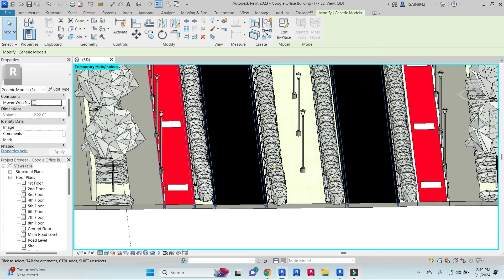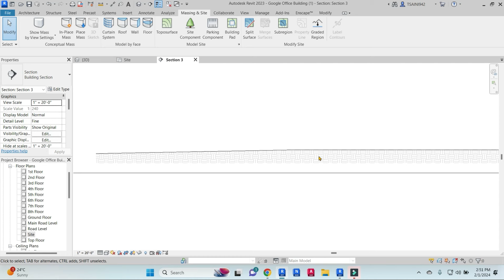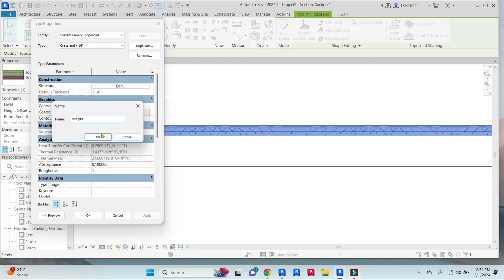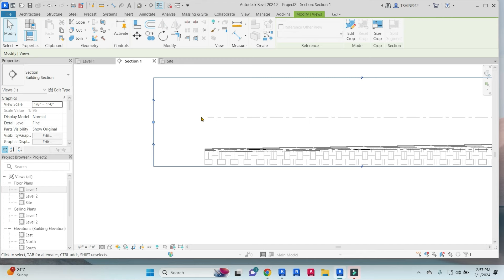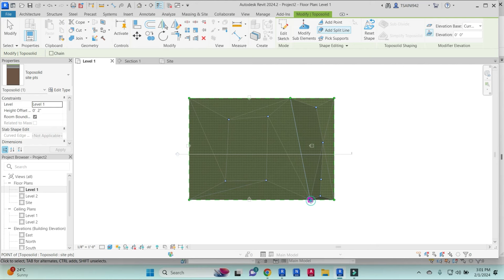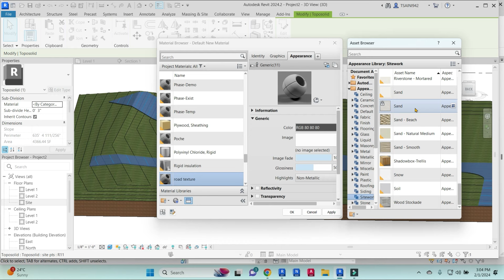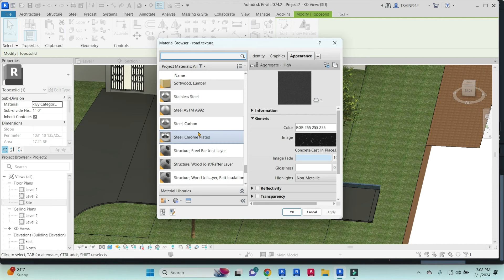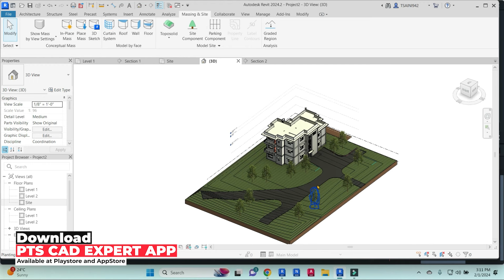Toposolid Creation in Revit 2024 | New Feature in Revit 2024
In this video, we are going to discuss about the Toposolid creation in Revit 2024. If you have worked on previous version, then we used to create the toposurface from massing and site option in revit. But this time in revit 2024 version, to create toposurface, you have a new feature named Toposolid, from which you can create a surface in Revit. So, if you want to know the complete process of creating toposolids in revit then watch this video till the end.

Install our Mobile Application for Accessing 45+ Architecture, Civil Engineering, Analysis & BIM Software

1. Download 1000 House Plan Drawing, Here is the
3. Revit Content Library for Professionals
4.